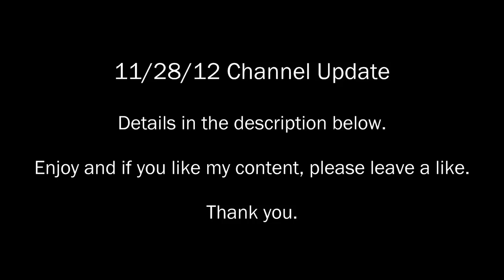11/28/12 Channel Update - Weekly Schedule, 2013 Plans, Shoutouts and More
time now for the channel update. It's going to happen every Wednesday
from this point on.1) ShoutoutsHere are your shoutouts for this week.
Be sure to check them out and tell 'em that I sent you.AyaAnnyGaming -
that I got that out of the
way, let's move on.2) Permanent Weekly ScheduleHere's the weekly
schedule that will occur for this and every other week that will
follow.Monday - Videos relating to the Nintendo 3DS. Currently it's New
Super Mario Bros. 2 and at the moment already covered World 2. This
Monday is World 3 and like every video, it'll have post
commentary.Tuesday - Any playthroughs that either I've done or are in
progress. The only exception being if I do any games that were recently
released. Sometimes they'll last all throughout the week. Maybe
more.Wednesday - Update videos where you read on what's up while
listening to game music. It'll happen every Wednesday so that's all I
will say on that.Thursday - Throwbacks meaning I will do videos that
I've already done but in 720p HD quality. They'll be with commentary
and at times there will be special guests. I want to give back to all
who have supported me on YouTube these past six years.Fridays -
Fighting games. It's devoted entirely on that day so expect me to do
playthroughs relating to fighting games. Sometimes I can use this
opportunity to express myself or vent out because I really need to vent
my frustration at anything. It can be YouTube or even my personal
life.Saturdays and Sundays are my break time. It means that I will NOT
upload any videos at all.I have a life outside this site and I do this
as a hobby. But the issue I have to contend with is the fact of my
family. I don't live by myself. I live with four other people who I
love dearly but at times can be a hindrance. A BIG hindrance and
especially with the fact that I do videos almost every day is a pain.
It really is.Now that I got the schedule explaining out of my system.
we're continuing.3) 2013 PlansLike DSPGaming, I have huge plans for
2013. I'm going to get to the nitty gritty by saying this. I'm cutting
back on the amount of games I do on my channel. Hear what I have to say
first before you decide to rant on me. Since June of this year, I have
been doing videos of new games. As much as I enjoy doing them, I feel
like that I've lost my touch. I don't know why but I feel that it's
gotten boring. I don't feel happy. I really don't know why but I need
something different. I need something that can help make things fun
again.This is why I've decided that I will not be doing every new game
that comes out. I know that a lot of people may not like this decision
but I have no choice. Some people will think that it's because I get
low views on every video. It isn't that at all. It's the fact that I am
completely swamped on so many projects that I hardly ever have time to
do any videos. Say I have like 6 games I want to do for my channel...
well I would cut it down to just 2 games. Helps save me time and get me
some much needed relief.I also have to do projects for four collab
limited.NintendoGameNetwork - New Super Mario Bros. Wii for the
Nintendo Wii. I will get as much of the game done as
possible.LegendaryGamersHD - Metroid Prime 3: Corruption 100% run. I
still have to work on that. I've done it before and I will do it
again.WalkthroughHub - Kirby's Adventure. I have to get that finished
but I've been distracted by everything else. Don't worry, I will get
this 100% run of this done.and finally...GamersofSpades - Yes, I'm part
of that group but I choose to do so of my own volition. The only thing
I will say is that I won't be doing much of it there. I want to focus
on my own stuff. I hope the guys understand that I have my own gig to
work with.And that's about it.I hope you guys enjoy this channel update
as part of Update Wednesdays. I hope to hear from